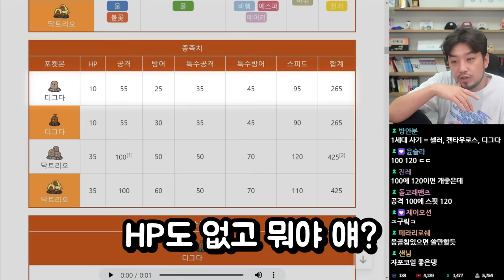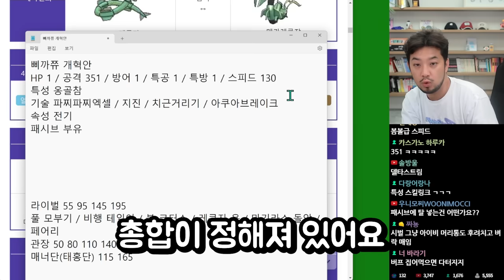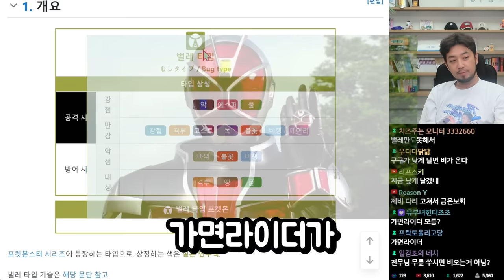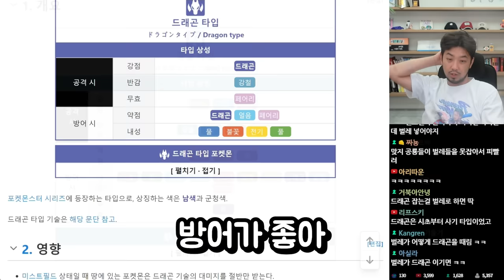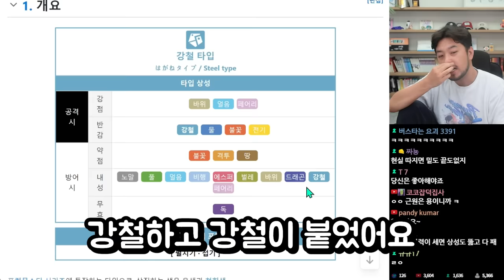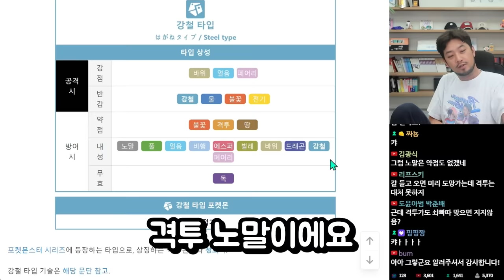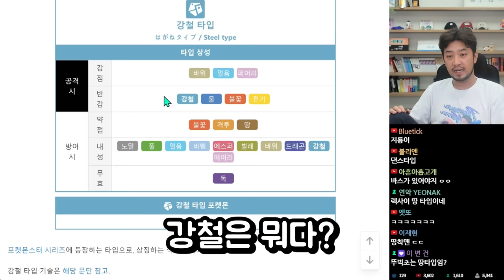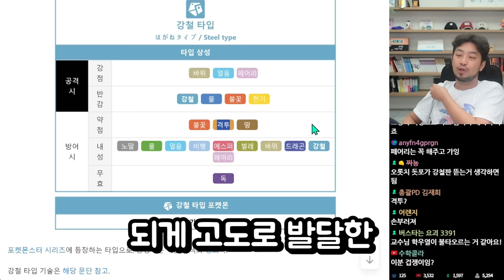포켓몬 교수가 알려주는 상성 특강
▶출연: 침착맨
▶편집: 11수자, 16수자